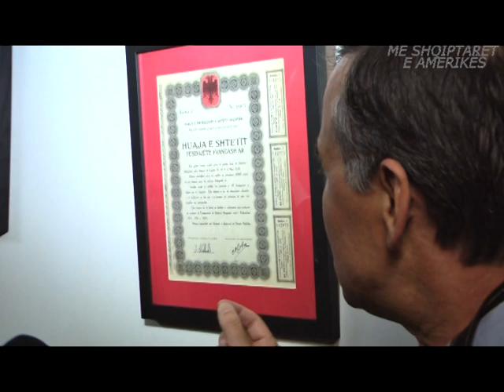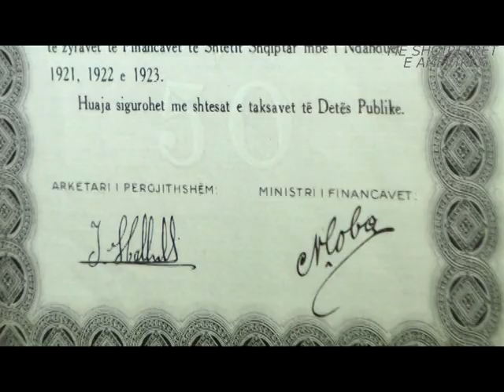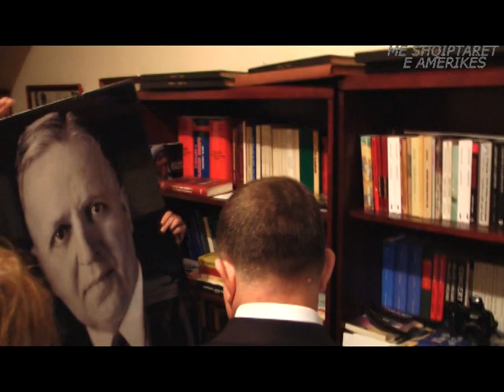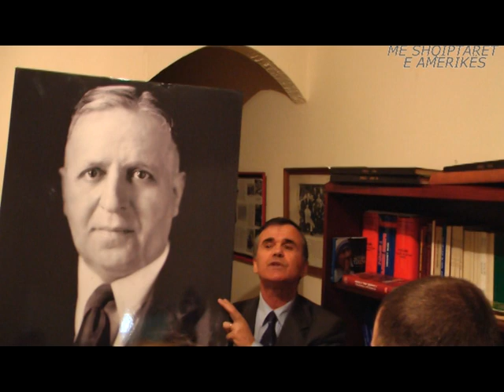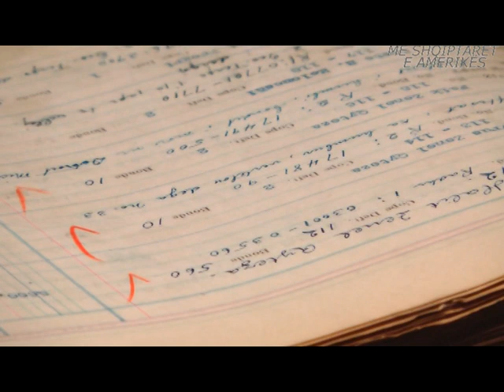"ME SHQIPTARËT E AMERIKËS" - Qazim Doda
Federata Panshqiptare VATRA priti Shefin e Pergjithshem te FA te Shqiperise Gjen. Major Xhemal Gjunkshi.